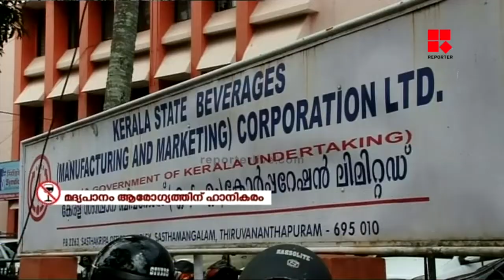മദ്യവില്‍പ്പനയിലൂടെ വരുമാനം; ഓണക്കാലമായതോടെ പ്രവര്‍ത്തന സമയം വര്‍ധിപ്പിക്കണമെന്ന് ബെവ്‌കോ